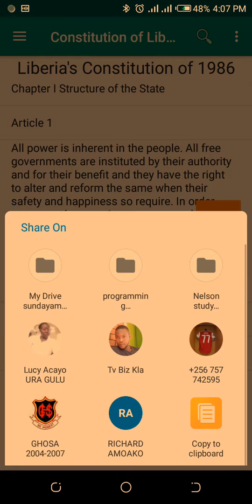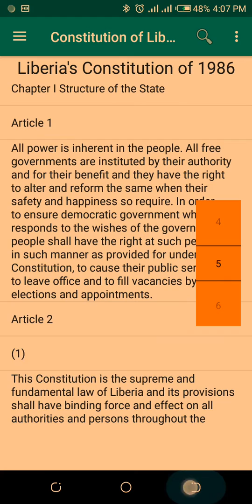How to use constitution if liberia app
App basics